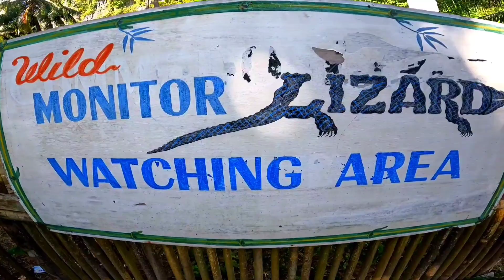EP297 p4 ang amo nila kumikinang kinang ang laman ng kweba with team harabas